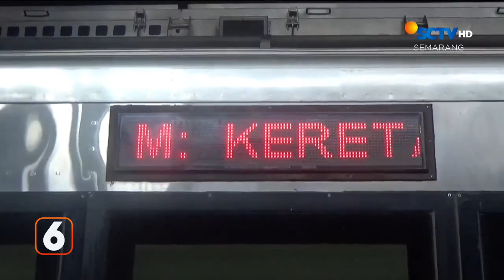PENGUNA KERETA API SAAT LIBURAN NAIK